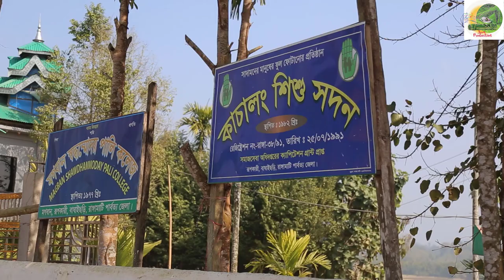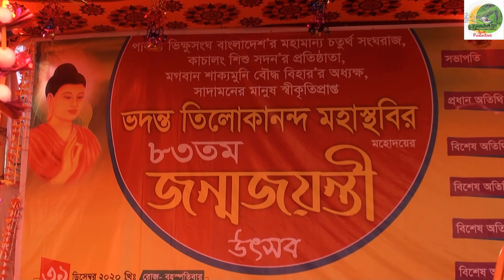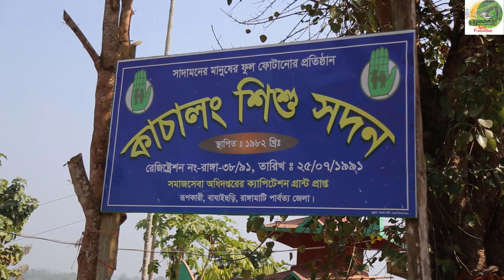New Buddhist song 2021// Rupesh Chakma // Jum Production// Jum Production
it"s Rupesh Chakma"s  first religious song, wish everyone the best of luck and love for the 2021 Bizu.